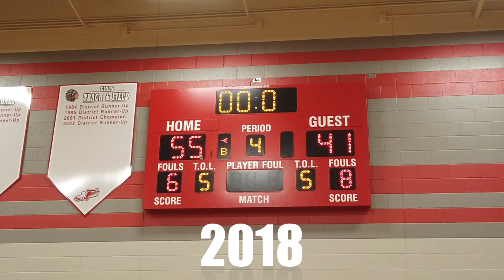Hopewell-Loudon Boys Basketball Hype Video 2018-2019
The video that played directly before the HL Vs Calvert Boys Basketball game on 12/27/2018